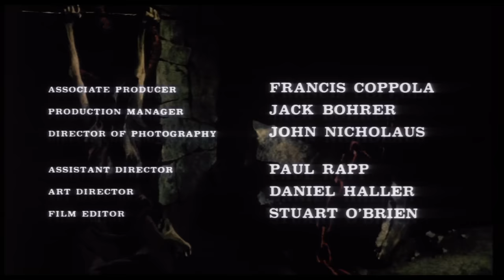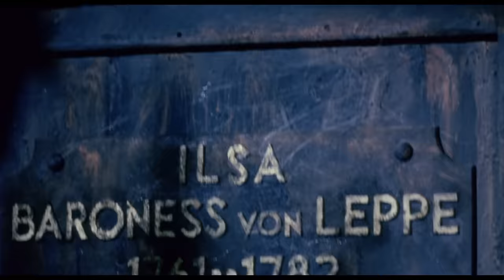The Terror (1963) ROGER CORMAN 🍕BORIS KARLOFF 🍕 JACK NICHOLSON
NEW 60th Anniversary HD Restoration
It's Friday@PizzaFLIX
Directed by: Roger Corman, Francis Ford Coppola, Jack Hale
Screenplay: Leo Gordon, Jack Hill
Starring: Boris Karloff, Dick Miller, Sandra Knight, AND Jack Nicholson

In this Gothic Thriller by Roger Corman, a French soldier's encounter with a ghostly woman leads him to a mysterious castle full of dark secrets.

TRIVIA: Jack Nicholson met his first and only wife, actress Sandra Knight while filming The Terror. The two got hitched in 1962 and were together until 1968. Their daughter Jennifer was born in 1963.